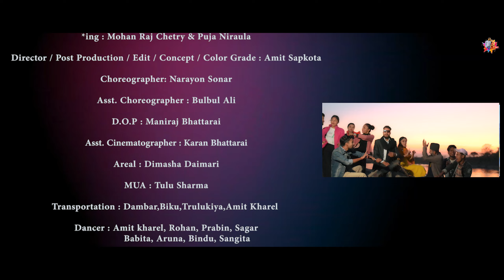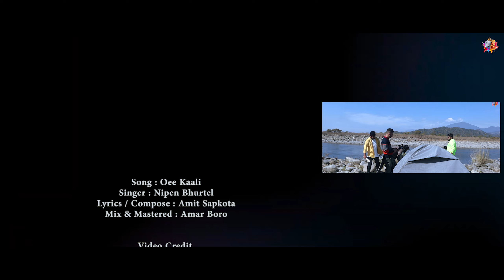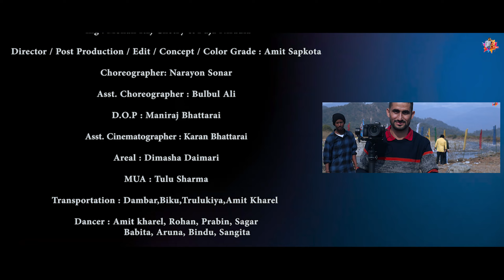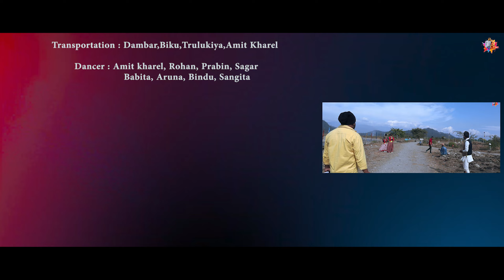Kaali le I love you || ओइ काली-Ft. Nipen Bhurtel || New Nepali Folk Song 2022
Song Credit

✓Song : Oee Kaali
✓Singer : Nipen Bhurtel
✓Lyrics / Compose : Amit Sapkota
✓Mix & Mastered : Amar Boro

Video Credit

✓Producer : Ishika Ojha

✓Production Manager : Sibu Sonar

*ing : Mohan Raj Chetry & Puja Niraula

✓Director / Post Production : Amit Sapkota

✓ Edit / Concept / Color Grade : Amit Sapkota

✓Choreographer: Narayon Sonar

✓Asst. Choreographer : Bulbul Ali

✓D.O.P : Maniraj Bhattarai

✓Asst. Cinematographer : Karan Bhattarai

✓Areal : Dimasha Daimari

✓MUA : Tulu Sharma

✓Transportation : Dambar,Biku,Trulukiya,Amit Kharel,

✓Dancer : Amit kharel, Rohan, Prabin, Sagar
               Babita, Aruna, Bindu, Sangita

*Special Thanks

Kalpana Sarma (VP A. G. S)

Khadka Soonu (Sikkim)

Krishna Sapkota

Deepak Sharma (Tezpur)

Deepak Adhikari

Sanjib Khatiwoda

Purna Bista

Khem Karki (FCI Guwahati)

Somraj Sonar

Sudarshan Bhusal

Hemant Sharma Upreti ( Gurukulam Concepts )

Suraj Gurung

Yuvraj chetry (afno awaz)

Krishna Sangraula (G News)

Laxman Chetry

Dillip Sharma (Ad’s Empire)

Emmanuel Sona

Ayush Ojha

Susmita Bhurtel

Chandan Sitoula

Banshi Kattel

Indra Dev Bimali

Arpan Chetry

Kishor Siwakoti

Raju Bista

Liladhar Giri

Anjan Katwal

Dharmendra Gautam

Bhisal Mainali

Milan Biswakarma

Chiranjibi Biswakarma

@please donot re_upload.
if you wanna upload then,you can use only a clip of 30sec.

येस च्यानल मा रहेका गित, संगीत तथा भिडियो हरु कपि download गरि अन्य च्यानल मा Upload  गरेमा प्रचलित कानुन बमोजिम कडा भन्दा कडा कारबाही गरिनेछ ।